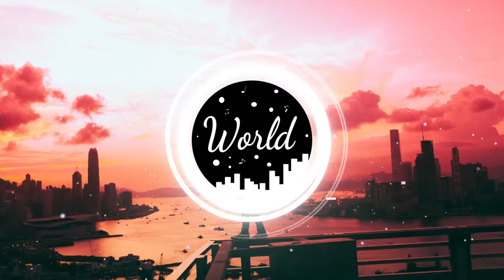POINT CLARE - CHAMPAGNE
• POINT CLARE